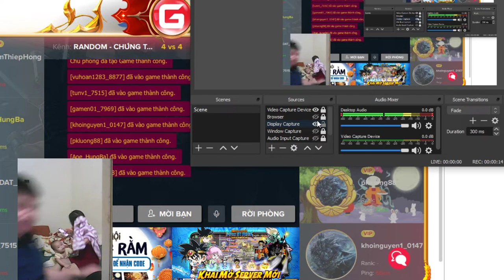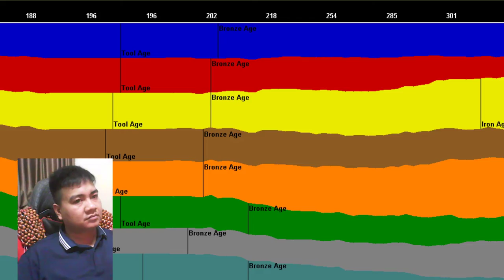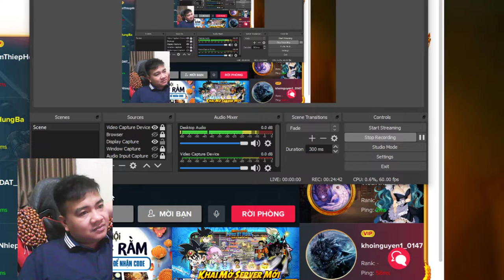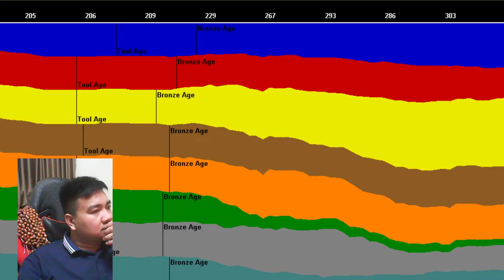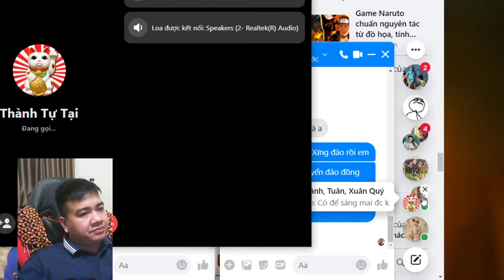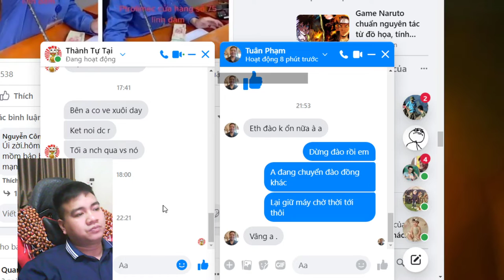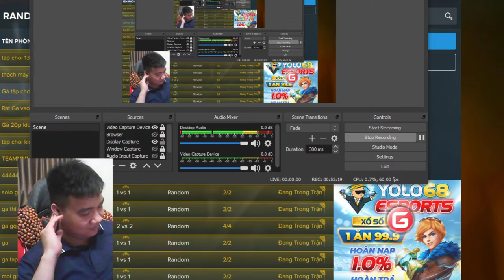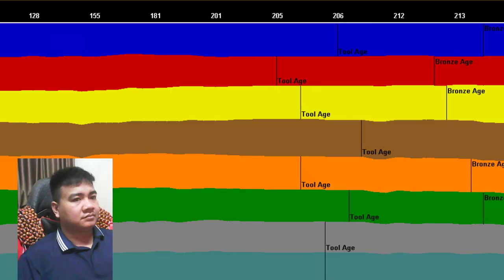AOE LIVE team bat can doi B25117834235 | aoe gtv 13 kich S0412373244